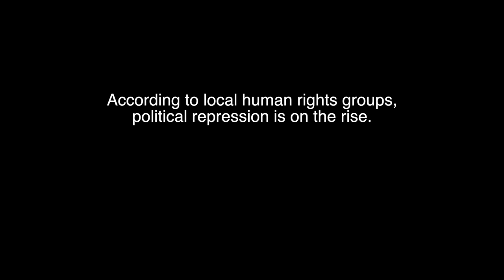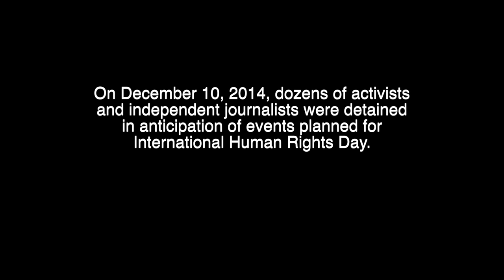CUBA: Intimidation and Harassment of Activists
For more information about this video montage, including the source footage and links to more on human rights in Cuba, see the Human Rights Channel